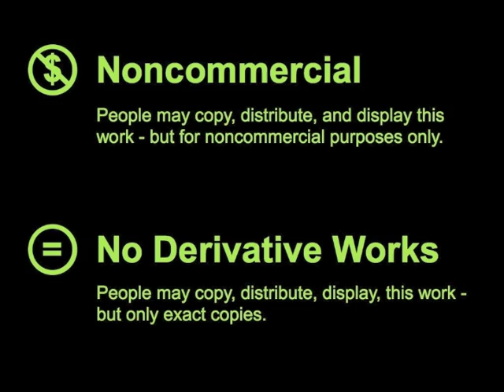Board Game Inverse.m4v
Inverse gets my top recommendation for a game for the mathematics classroom.